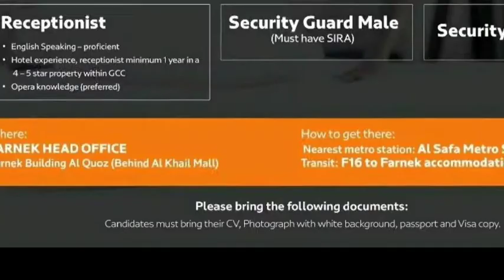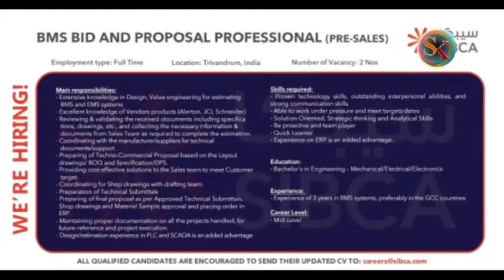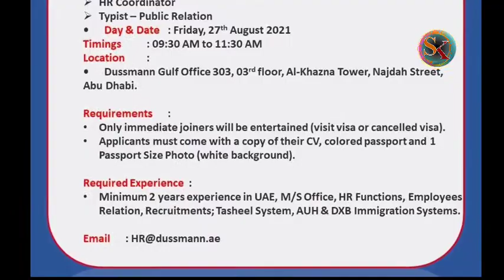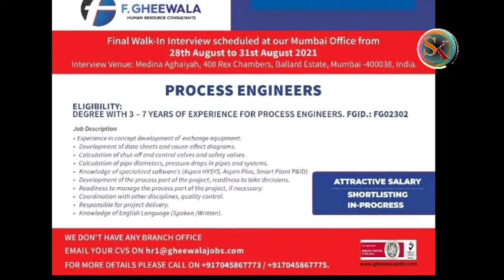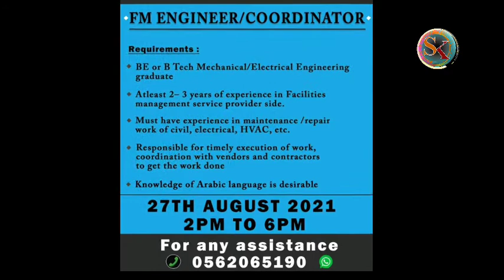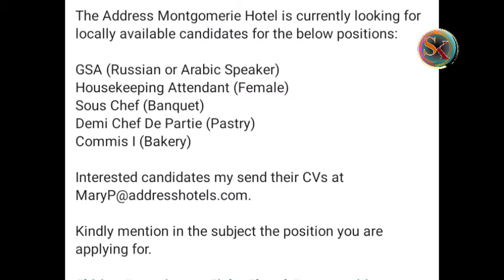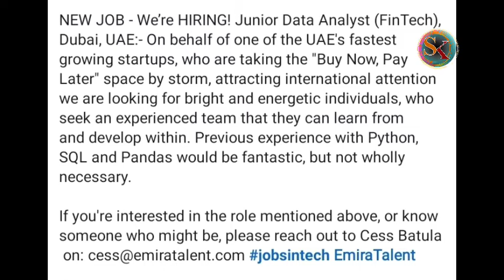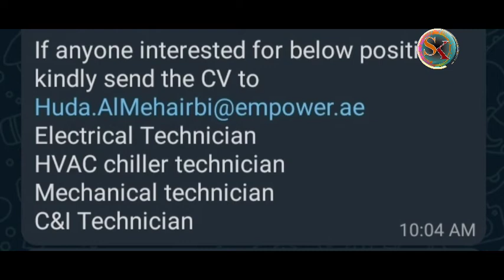GULF JOB VACANCY 2021 l DUBAI JOBS 2021 l LATEST GULF JOB VACANCY l QATAR JOBS l Sajukumar Kanichar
@JOBS. WORLDWIDE

ascent jobs
epeper jobs
epeper times
job epeper

☞ My Gears
Camera used              :  Oppo A9 2020 &  Samsung M31s
Tripod                          :  BENRO